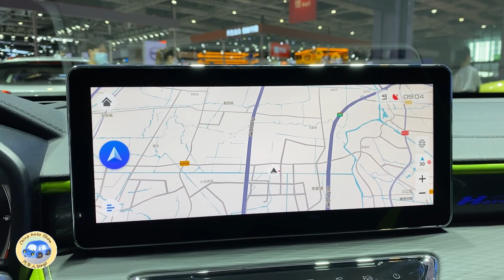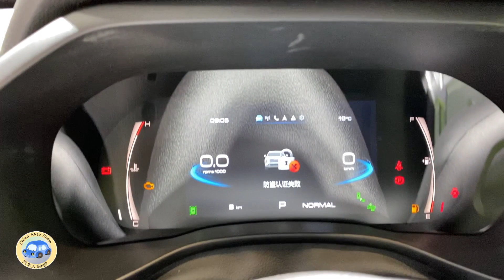2022 GreatWall Haval Jolion Walkaround—2021 Shanghai Motor Show—2022款长城哈弗初恋，外观与内饰高清实拍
Fuel Consumption: 6.4L/100km
Engine: 1.5T L4, 110kW/150Ps, 220N.m
Gearbox: 7DCT
0-100 km/h: 9.97sec.